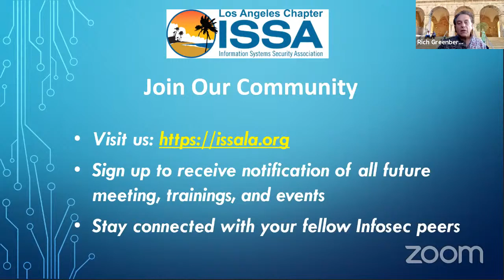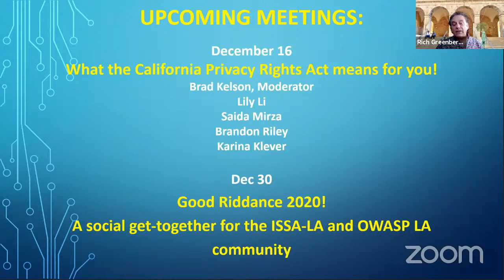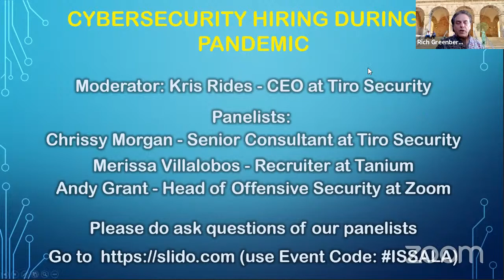Cyber Security hiring in a pandemic | November 2020 | ISSA-LA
Hiring in the age of a pandemic from 3 different perspectives: agency recruiter, internal recruiter & hiring manager.

Moderated By: Kris Rides

Panelists:
Merissa Villalobos
Chrissy Morgan
Andy Grant